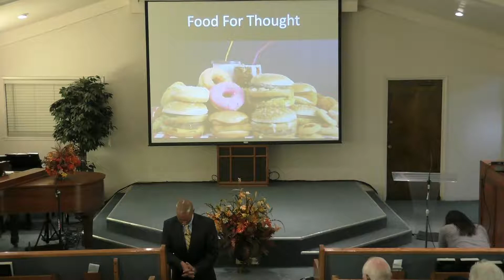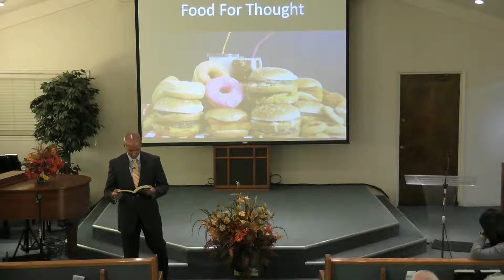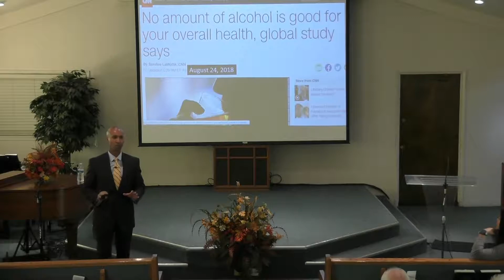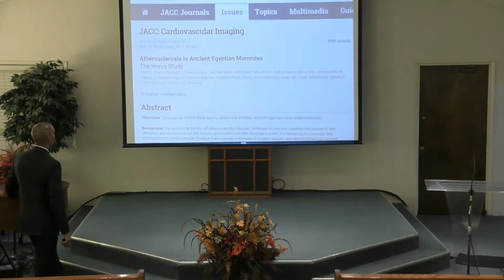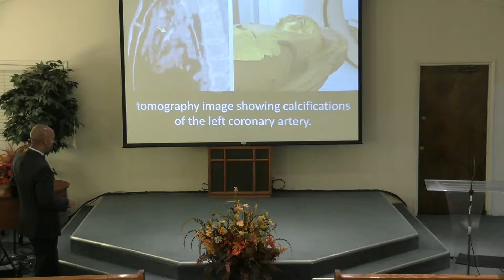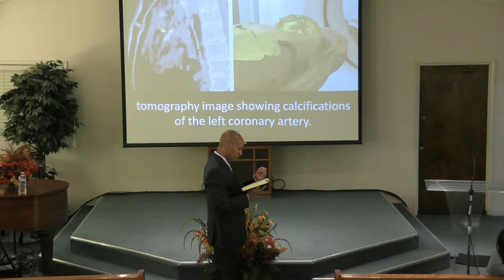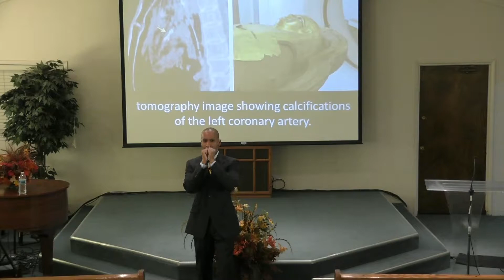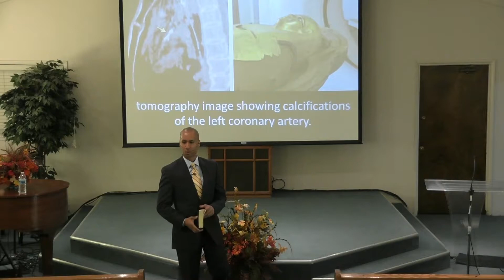Food For Thought by Alvin Maragh at Fresno Seventh-day Adventist Asian church - 10/20/18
Food For Thought by Alvin Maragh at Fresno Seventh-day Adventist Asian & Community church - 10/20/18